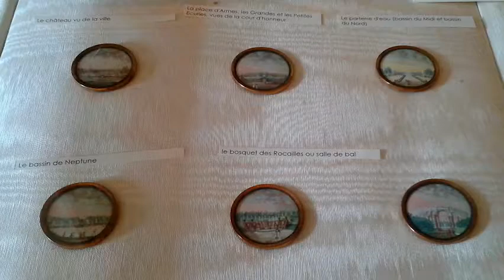Musée Lambinet, Versailles - Paris juillet 2016